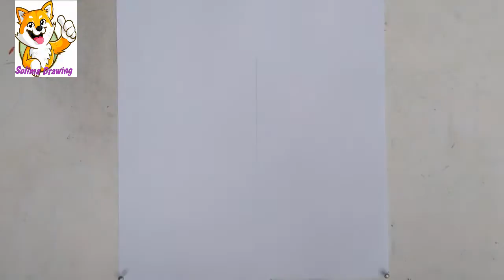How to Draw a Girl with Cap - step by step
this video I show you how to draw a Girl with cap using a normal pencil step by step for beginners.